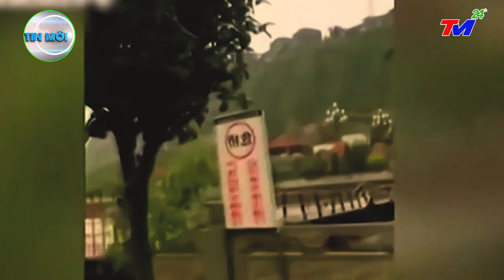⛔ TIN MỚI NHẤT 9/12 : CƠN BÃO TỬ ~THẦN MANG THEO CUỒNG PHONG SẤM~SÉT KÈM MƯA LỚN XÓA~SỔ VŨ HÁN